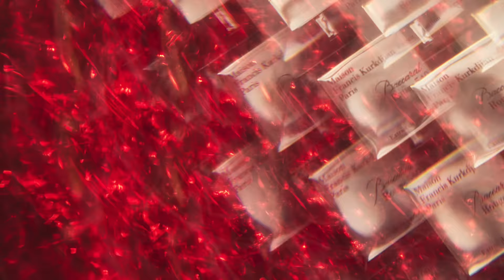Maison Francis Kurkdjian: 12 BEST OF ALL TIME | Favorite MFK Perfumes Of All Time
Maison Francis Kurkdjian: 12 BEST OF ALL TIME
at a Discount
FOLLOW ME ⬇️⬇️⬇️

This is the start of a new series and I will focus on the best of all time from each house. Today I'm focusing on Maison Francis Kurkdjian house fragrances created by Francis Kurkdjian. Do you enjoy this house? What do you consider the best of the house of MFK? Also, let me know which houses you want me to do The Best Of series next. :)

00:00 INTRO
01:34 APOM POUR HOMME 2009: Tunisian Orange Blossom, Amber, Cedarwood
03:54 LUMIERE NOIRE HOMME 2009: Bulgarian Rose, Spices, Indonesian Patchouli, Mugwort
05:40 ABSOLUE POUR LE SOIR 2010: Benzoin Siam, Bulgarian Rose Honey, Cumin, Frankincense
07:14 AQUA UNIVERSALIS FORTE 2011: Sicilian Citron, Egyptian Jasmine, Musky Notes, Bergamot
at a Discount
08:49 OUD CASHMERE MOOD EXTRAIT 2013:  Laotian Oud, Moroccan Labdanum, Benzoin Siam
10:36 OUD SILK MOOD EXTRAIT 2013: Bulgarian Rose, Laotian Oud, Blue Chamomile, Papyrus
12:17 CIEL DE GUM 2013: Amber, Pink Pepper, Vanilla, Jasmine
14:09 AQUA VITAE FORTE 2015: Mandarin, Orange Blossom, Ylang-Ylang, Benzoin, Bergamot
15:38 OUD SATIN MOOD EDP 2015: Damask/Turkish Rose, Vanilla, Benzoin, Violet, Amber, Oud
17:01 GRAND SOIR 2016: Benzoin, Vanilla, Tonka Beans, Labdanum, Lavender
18:22 BACCARAT ROUGE 540 EXTRAIT 2017: Saffron, Bitter Almonds, Ambroxan, Cashmeran
19:40 GENTLE FLUIDITY GOLD + SILVER 2019
GOLD: Juniper Berries, Musk, Coriander Seeds, Nutmeg, Woods, Vanilla
at a Discount
SILVER: Vanilla, Musk, Coriander Seeds, Juniper Berries, Nutmeg, Woods
20:57 CONCLUSION

My views and opinions on the Fragrances I discussed today are all mine. If you're curious to try the Fragrances I discussed today please buy or obtain samples before purchasing a full bottle. Fragrances I like you might not like and vice versa, so I cannot guarantee you will react to the Fragrances I discuss on my channel as I have.